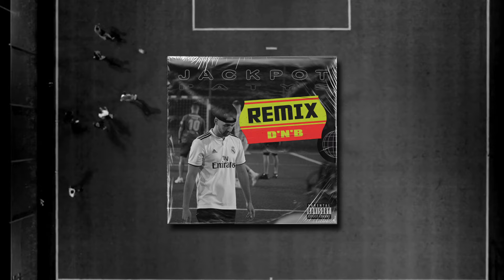PATYS - Jackpot / DnB Remix (OFFICIAL AUDIO)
Drum and Bass remix skladby Jackpot.

mix/master: Michal Kopřiva, Studio Amaro Records
beat: Miladski Beatz

Original track: PATYS - Jackpot (prod. Nick Velios)